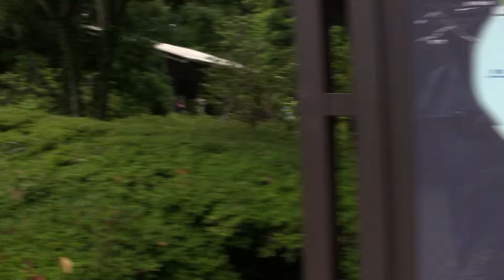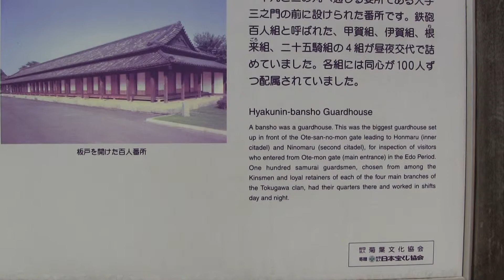Tokyo Imperial Palace9.MTS